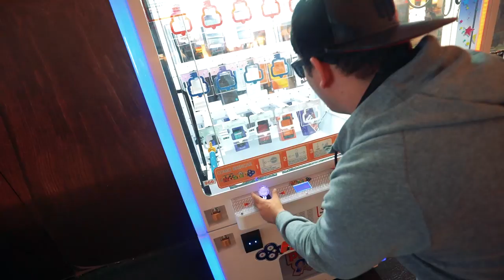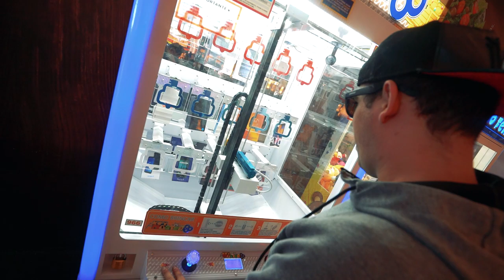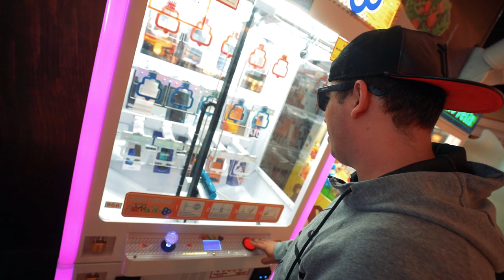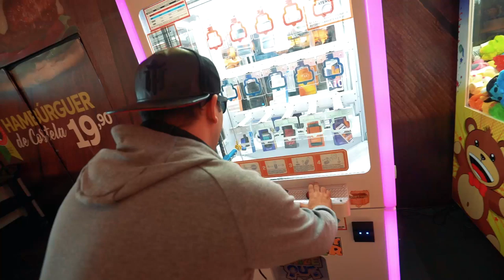SERÁ QUE GANHEI O IPHONE X DESSA VEZ NA MAQUINA ?📱